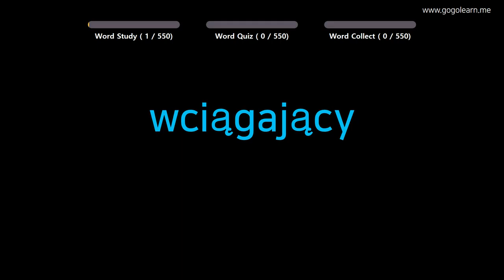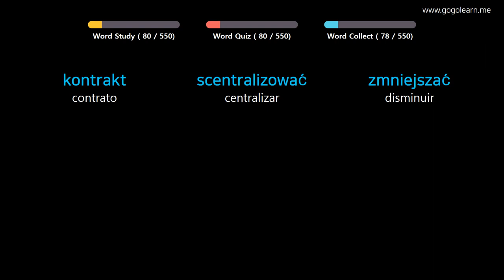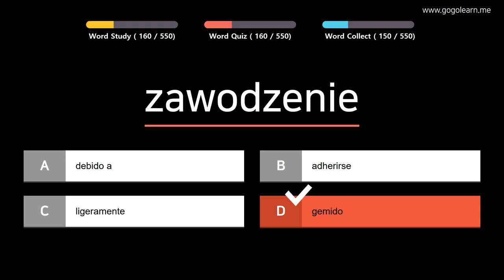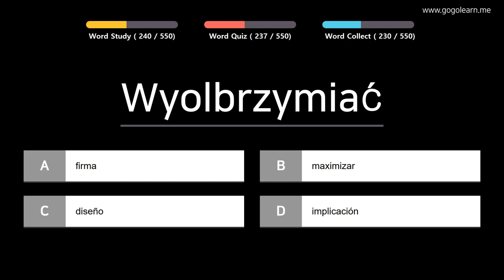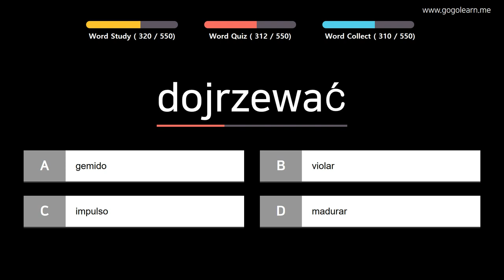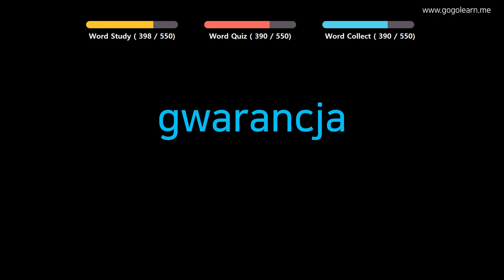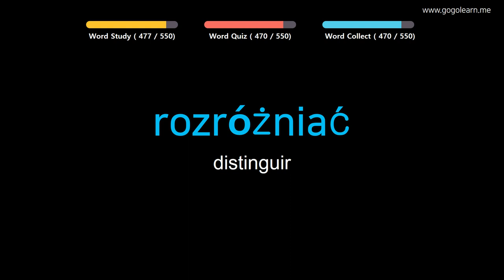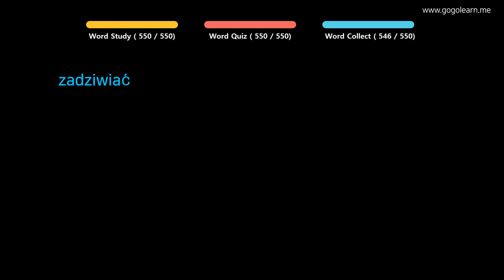Aprender Polaco | Vocabulario Polaco Escuchando mientras duerme | Golearn